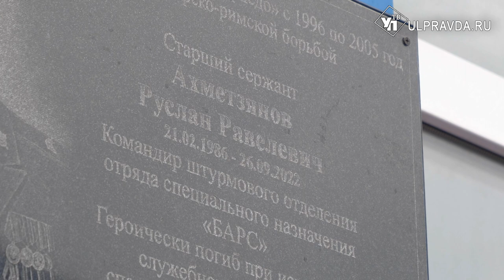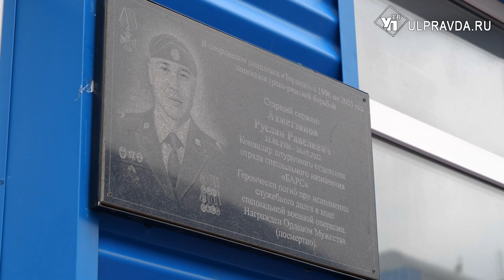Друг, отец, спортсмен. В Ульяновске открыли мемориальную доску герою СВО Руслану Ахметзянову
В спортивном комплексе «Торпедо» открыли мемориальную доску в память о старшем сержанте Руслане Ахметзянове, который погиб при исполнении воинского долга в специальной военной операции. Почтить память бойца пришли родные и близкие, сослуживцы и все те, с кем в свое время Руслан делил борцовский ковер.